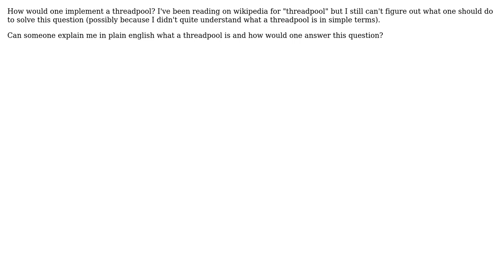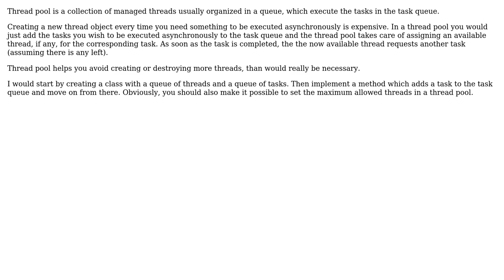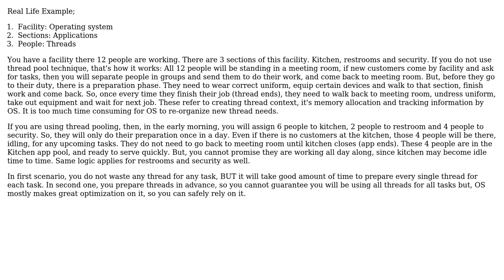Software Engineering: What is a thread pool? (4 Solutions!!)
Software Engineering: What is a thread pool?

With thanks & praise to God, and with thanks to the many people who have made this project possible! | Content (except music & images) licensed under CC BY-SA | Music | Images & others | With thanks to user Teoman shipahi user PTS user John Smith user durron597 user Dante user Blrfl and the Stack Exchange Network Trademarks are property of their respective owners. You are responsible for your own actions.